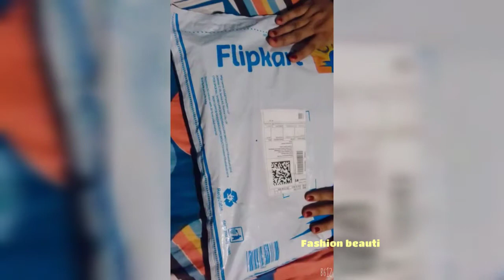Flipkart cotton double printed bedsheet UNBOXING ....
Helly friends

Flipkart Cotton bedsheets Link_Metro Living 104 TC Cotton Double Printed Bedsheet